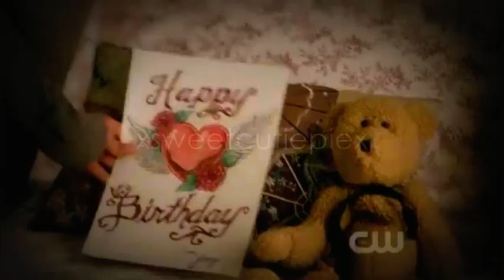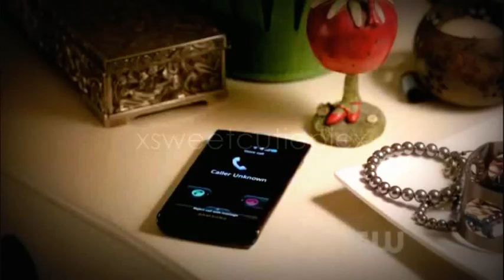elena & toby | don't leave me {TVD/PLL}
WHY ARE THERE BLACKOUTS?
okay so i wanted to do a pll/tvd couple and so i picked toby and elena. i was going to do toby and caroline but that'll come later on. oh and i WANTED to do stefan/spencer because they are my favorite characters but i'll do that later on. FOR STORYLINE LISTEN TO THE SONG. so what would the ship name be Telena ?
URGENT: tomorrow i will upload another video which will be : pll/tvd/tsc